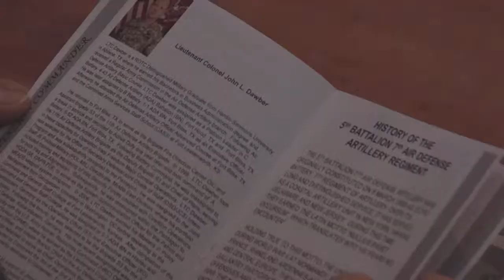Transfer of Authority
The American Military is a global force that continues to work with other countries to ensure peace and prosperity across the world. Airman First Class Scott Fremming takes us to Gaziantep, Turkey where soldiers are keeping the border secure.